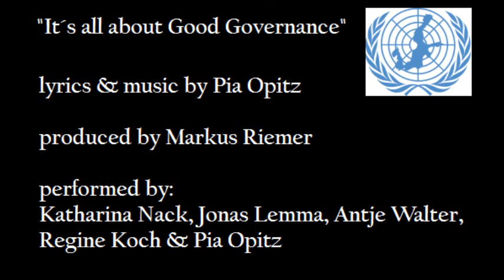Good Governance (Pia Opitz)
Official Song of Balmun VII - Guidelines for Good Governance